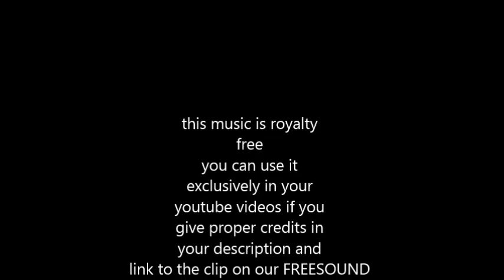Strumming My Soul - Freesound Music (royalty free)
SOCIAL MEDIA LICENSE:
or shorturl.at/ciqx7 FREE LICENSE (only for youtubers):
BUT you have to give credits in the video description as follows:

copy & paste

acoustic guitar music, campfire music

5 easy steps how to put our 100% royalty free music in your video clips:
1. Choose the music you like best for your clip
2. convert the video to mp3
3. sync the mp3 to your clip
4. upload your video to your channel
5. add song title and the link to the music clip on our Freesoundmusic channel in your description.